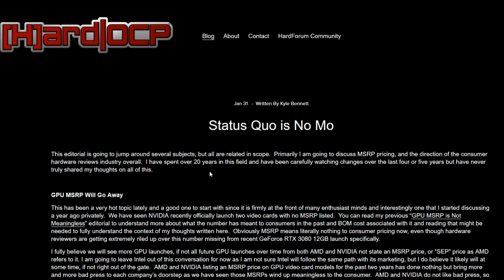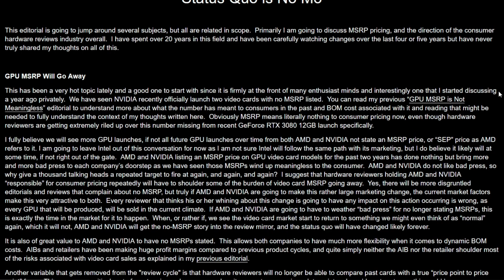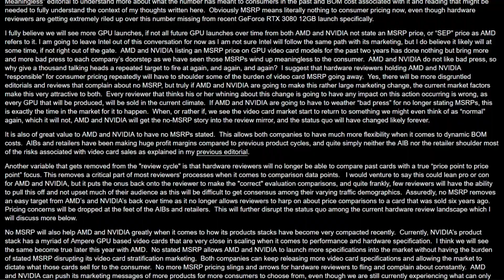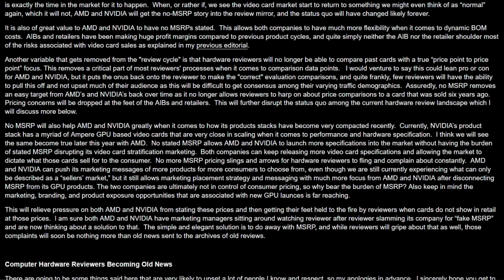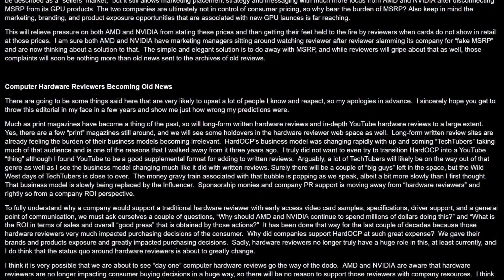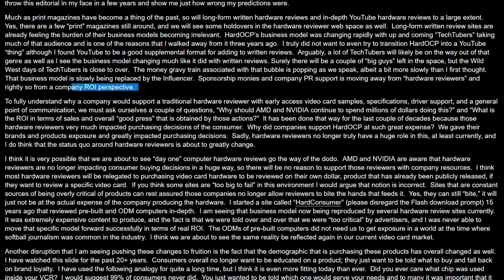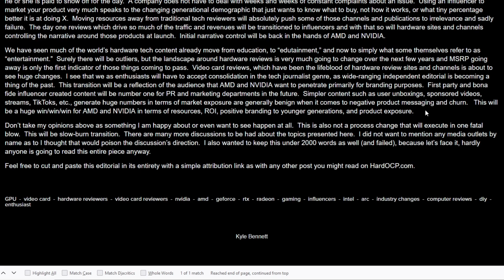End Of PC Gaming As We Know It?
End Of PC Gaming As We Know It? Nvidia Removing Official MSRPs for GPUs Puts Reviewers In An Odd Position. Kyle Bennett at HardOCP Believes This Is A Transition Period AWAY From Traditional Graphics Card Reviews Towards An Influencer Based System.